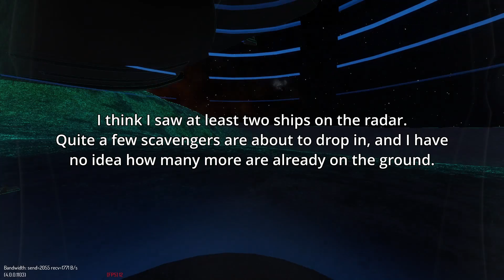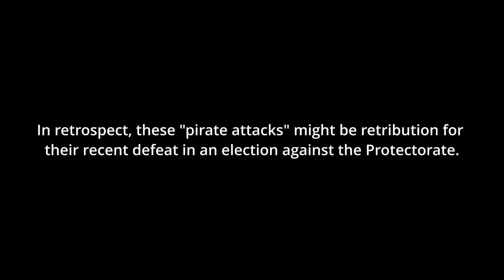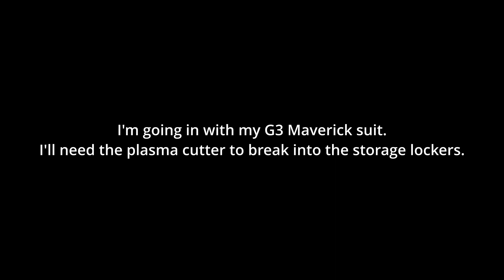Ashes and Embers | Elite Dangerous: Odyssey | Restore Mission & Stealthy CZ Infiltration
The dust settles in 25 Nu-2 Draconis following an outbreak of wars across the system. I head over to Gutierrez Resolve to repair and restore the military base, only to find it overrun with Scavengers... that may be backed by one of the factions in the system.

Timestamps:
Gutierrez Resolve Restore and Repair: 0:00
Poulton Chemical Silo CZ Infiltration: 17:22

Dominator Build:
- G5 Dominator Suit
  - Night Vision
  - Improved Battery Capacity
  - Damage Resistance
  - Faster Shield Regen

- G5 Oppressor
  - Headshot Damage
  - Faster Handling
  - Magazine Size
  - Stability

- G4 L-6
 - Stowed Reloading
 - Magazine Size

- G5 Tormentor
 - Noise Suppressor
Music used in this video:

Digifunk - DivKid
Salt Creek - Nat Keefe & Hot Buttered Rum
Desert Brawl - Vans in Japan
PC Specs:

MSI GT75 Titan 8SF gaming laptop configured as follows:

Intel i7-8750H @ 2.20 GHz
NVIDIA RTX 2070
32 GB DDR4 RAM
A Pair of M.2 SSDs in RAID (512 GB in total)
A 1 TB storage SSD

With Elite on the M.2s and with the latest update (Update 10), I get anywhere between ~30-80 FPS on the ground in Odyssey @ 1080p, depending on location and NPC density. Typically the game hovers around the lower end of that range and tends to vary a bit as I look around.

I try to keep the FPS counter at the bottom left of the screen on at all times to give you an idea of what level of performance my PC can accomplish.